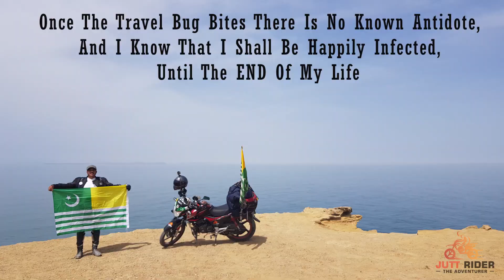Kund malir beach to Gawadar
Mission kashmir to gawadar , jutt rider